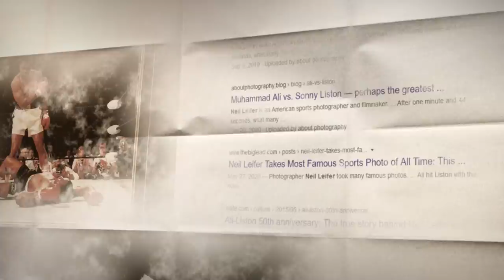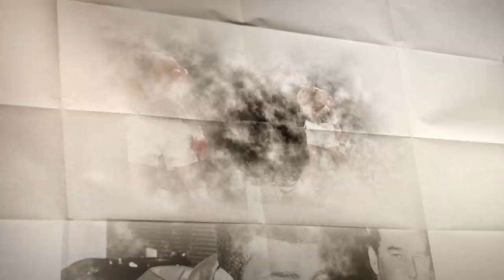قصة صورة| أشهر صورة في تاريخ الرياضة - الأسطورة محمد علي كلاي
محمد علي كلاي أسطورة الملاكمة الذي يملك أشهر صورة في تاريخ الرياضة .

تعرف على أفضل صورة في تاريخ الرياضة.

حساباتي في شبكات التواصل:
تيلغرام :